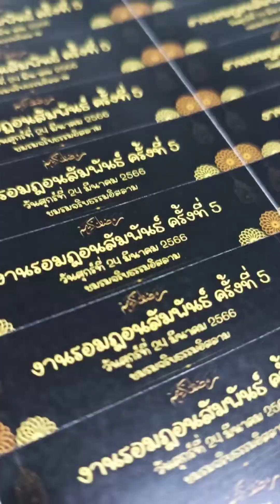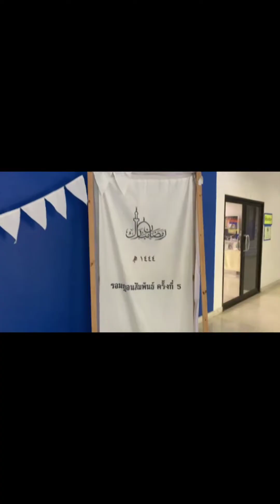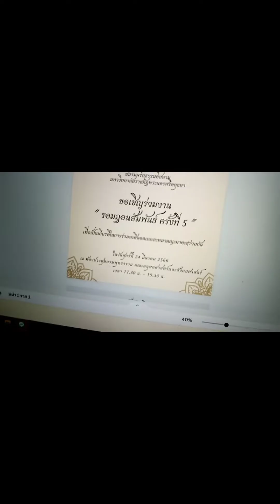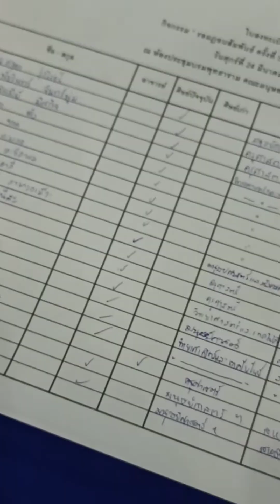รอมฎอนสัมพันธ์ ครั้งที่5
ชมรมจริยธรรมอิสลาม
มหาวิทยาลัยราชภัฎพระนครศรีอยุธยา ปี 2566